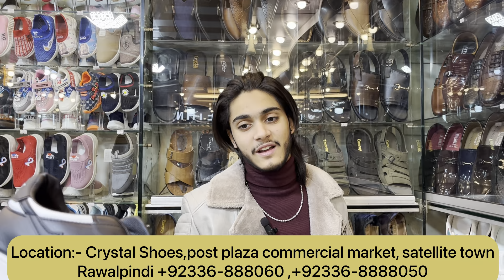For Order 0336-8888060|Shoes Market In Rawalpindi | Shoes Wholesale Market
Shoes Market In Rawalpindi | Shoes Wholesale Market | Shoes Wholesale Market In Pakistan | Mens Shoes

Ajj Ki Video Ma Main Ap Ko Btao Ga Rawalpindi Malakabad Plaza Ma Mojood Imported Shoes Ki Shop Ka Baray Main Jahan Apko Har Kisam K Imported Shoes Bohat Hi Munasib Rates Par Miltay Hain